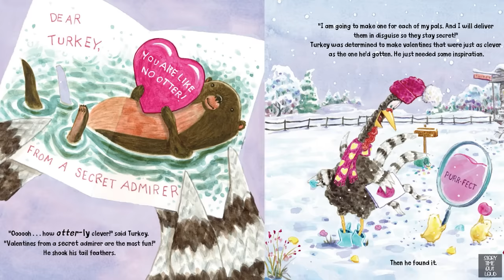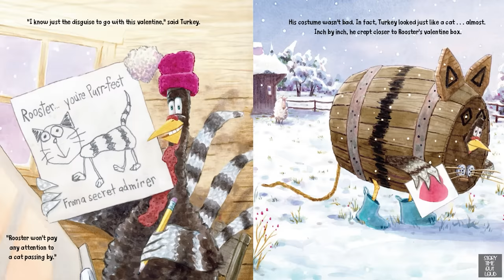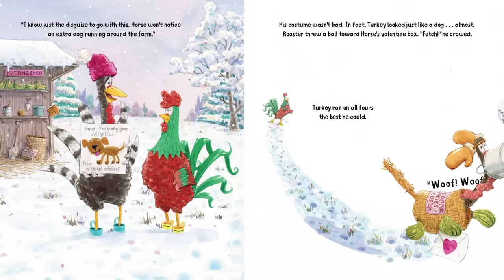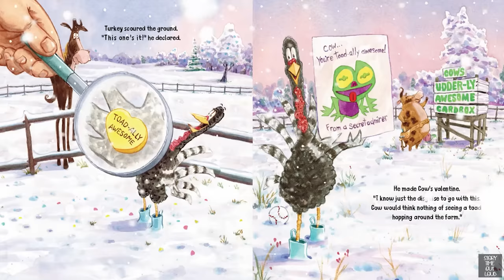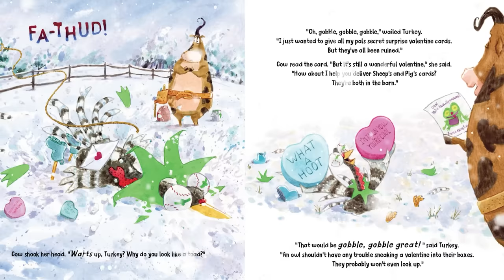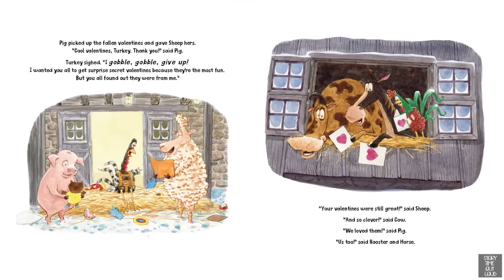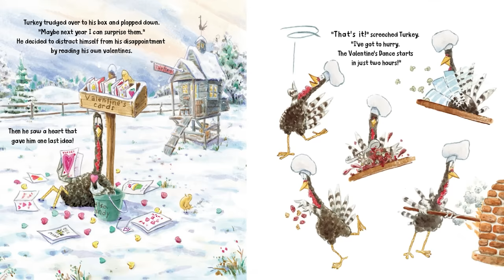Turkey's Valentine Surprise - An Animated Read Aloud with Moving Pictures for Valentine's Day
Turkey is delivering his valentines in disguise in this funny addition to the popular series.

Turkey loves nothing better than a good trick…except maybe a good disguise. So for Valentine’s Day, he decides to secretly deliver a card to each of his friends. But when he dresses up as a cat to deliver the purr-fect valentine, he’s quickly found out. It turns out that outsmarting his pals is harder than he thought. Luckily, Turkey has more silly surprises in store.

Get your own copy of this hilarious book and support the author!